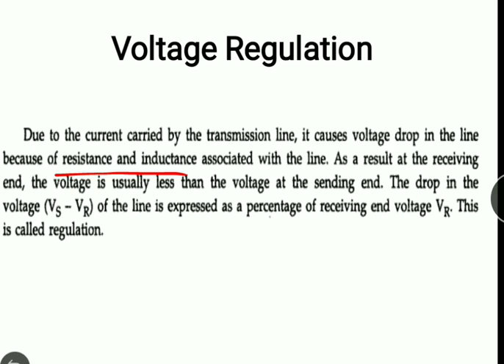voltage regulation of transmission line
Hi my name is vikram kumar arya .
Aimed to increased in knowledge in electrical enginering.
whatsup no. 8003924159  for any enquiary